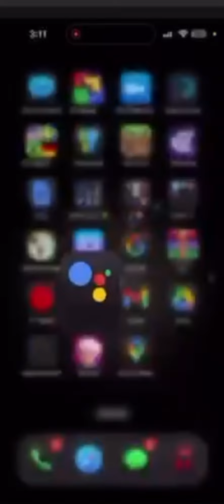Jose and Astro Collab Deleted Scene #1